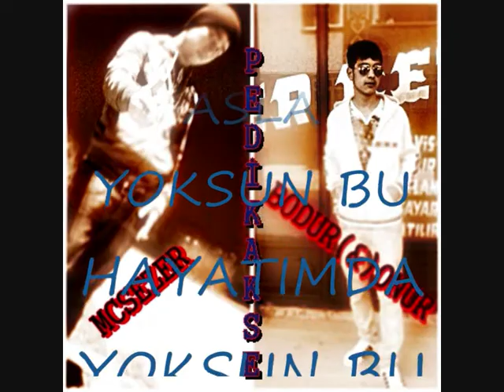pendikakse mcsezer & Boduronur ( ben düştüm mapusa )